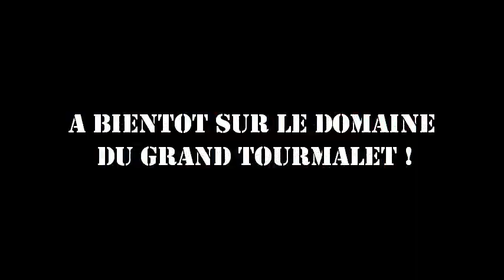Parcours des etoiles - snowpark du Grand Tourmalet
Bienvenue sur le snowpark du Grand Tourmalet